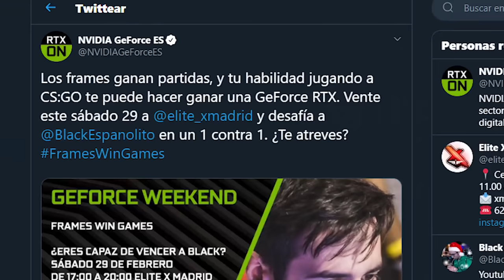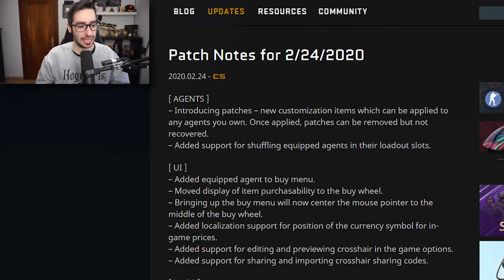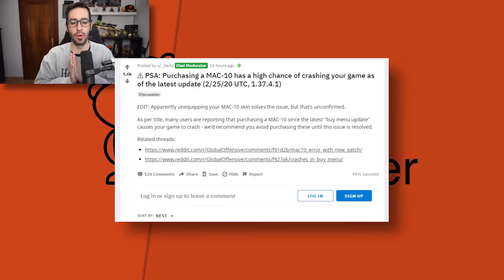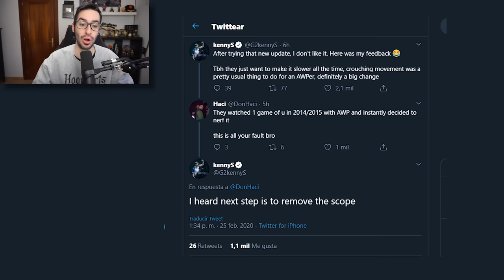¡PARCHES, NUEVO MENU DE COMPRA Y MUCHO MAS! | ACTUALIZACION CS:GO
► Evento 1vs1: Elite X Madrid Calle Oslo 53 Alcorcon Madrid